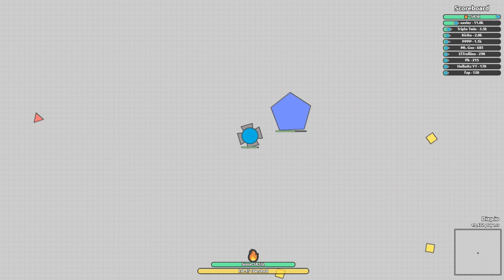Diep.io - NEW SUMMONER MINIBOSS! SUMMONER VS OVERLORD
Another new "UFO" Tank, which is now considered a miniboss. This one is called the Summoner. I used the Overlord to defeat one.

Different Heaven - Feel Like Horrible (feat. Sian)